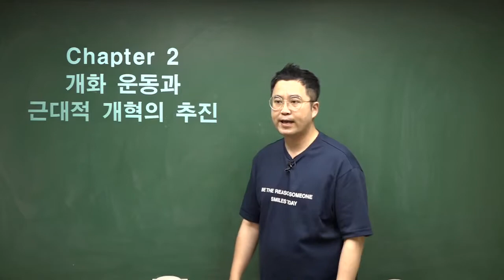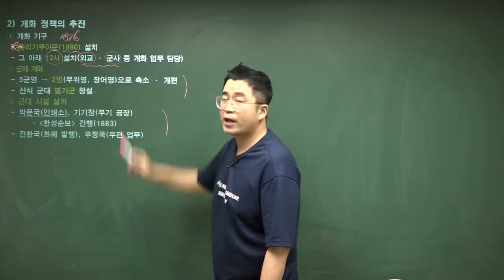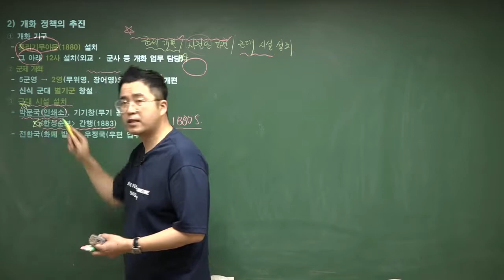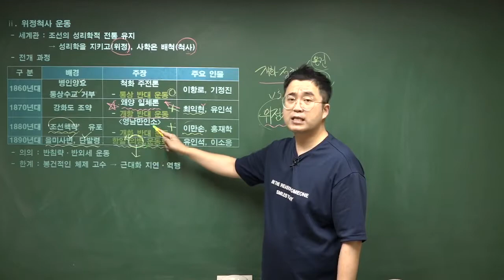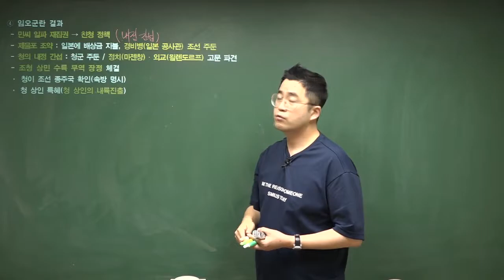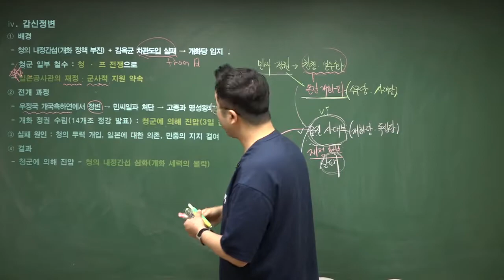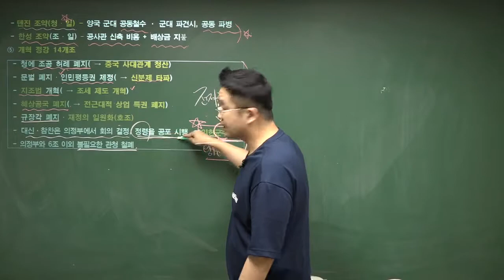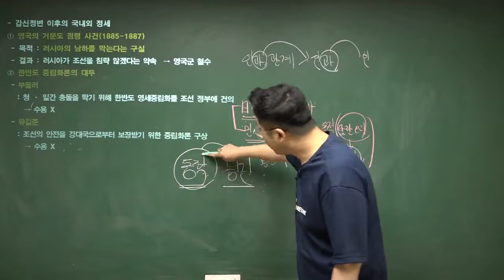[한국사능력검정시험] 25. 개화운동과 근대적 개혁의 추진